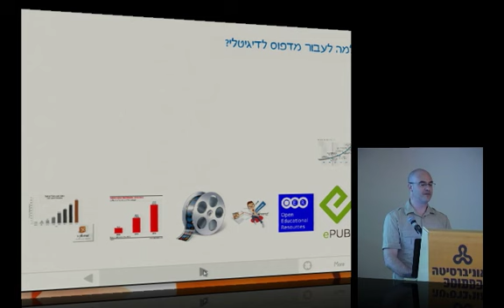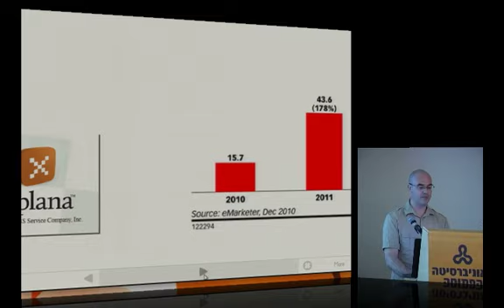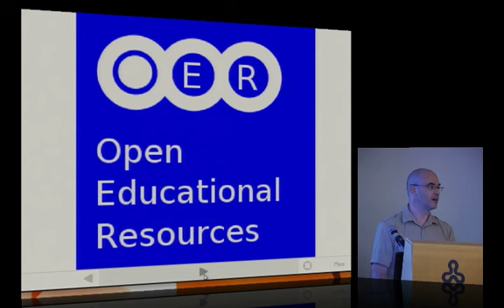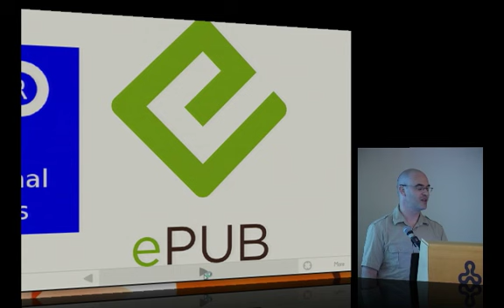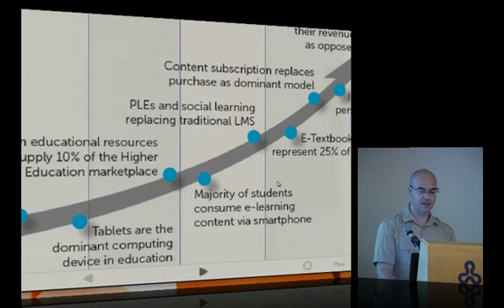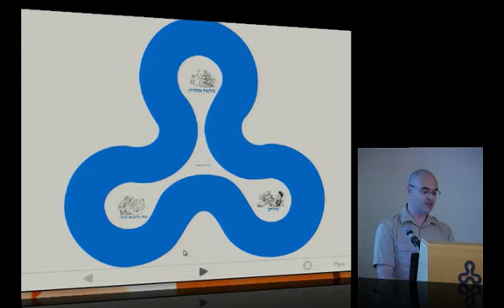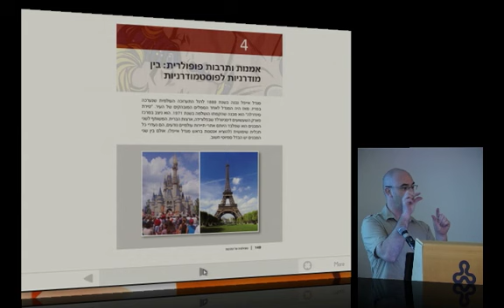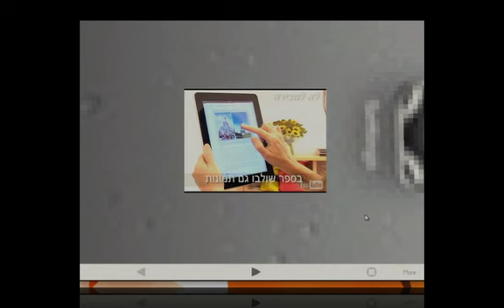אמיר וינר: הצצה אל הדור הבא של ספרי הלימוד באו"פ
הצצה אל הדור הבא של ספרי הלימוד באו"פ - הרצאה של אמיר וינר, ראש היחידה לחומרי לימוד אינטראקטיביים בשה"ם, האוניברסיטה הפתוחה, באירוע של חברת I Digital להכרות עם חווית הipad בעולם האקדמי
22/03/11